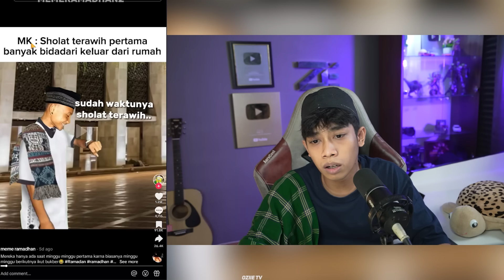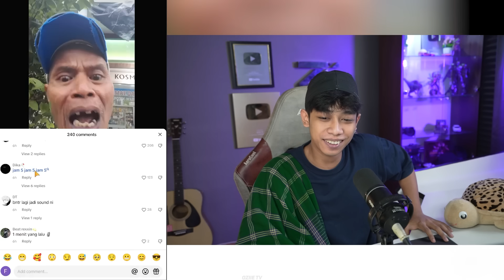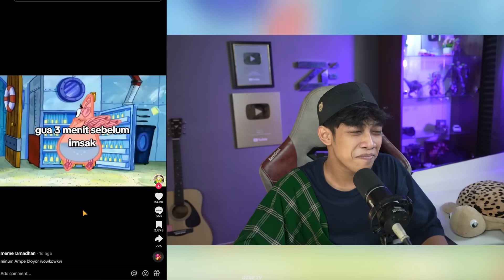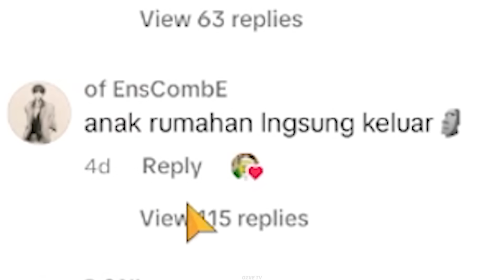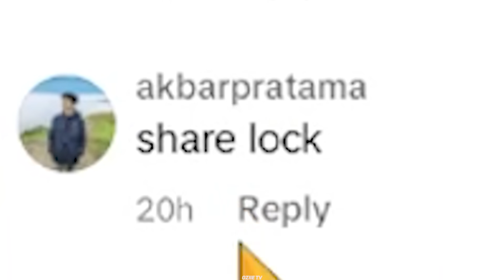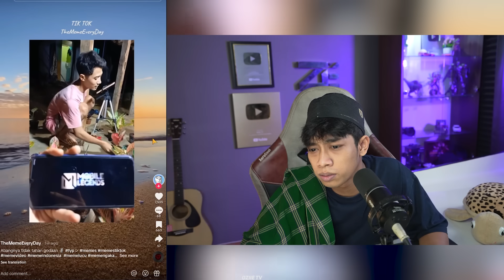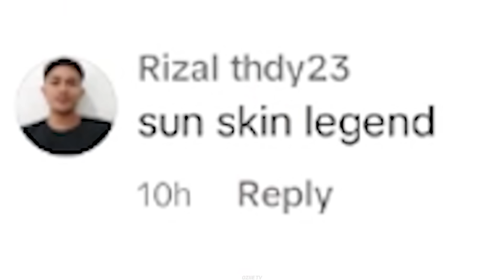MEME TIKTOK SPECIAL RAMADHAN SANGAT EPIC‼️